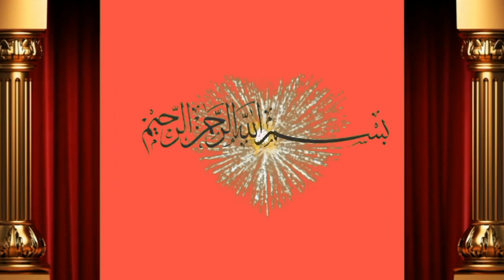Sahiwal ki taza sui cow for sale by Shah Muhammad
Dosto ap ko is video main bate ge sahiwal ki aza sui cow for sale hai achi video hi or humre channel ko subscribe or bell icone ko press  kre apne frinds k sath facebook or whatsapp k groups main share kreویڈیو شیٸر کریں